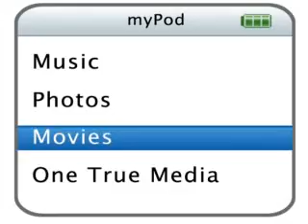Photography: Kara Fox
Just a few of my photos I put together for you to look at. Enjoy God's beautiful creations captured in a simple, man-made camera.